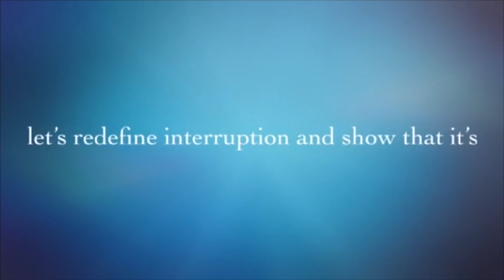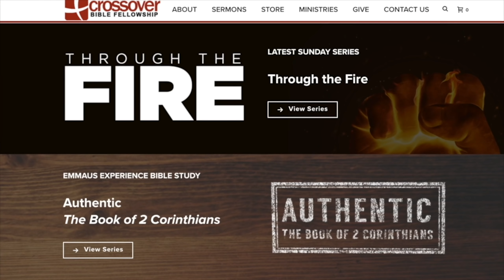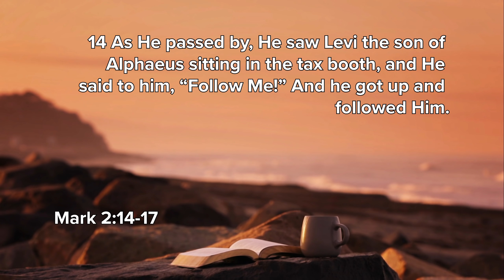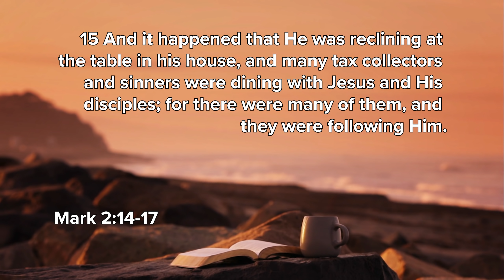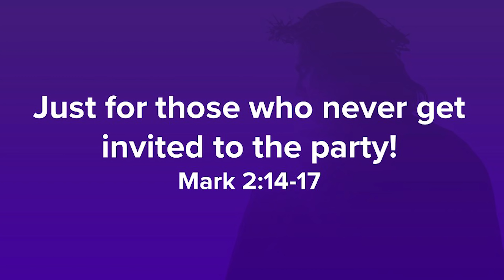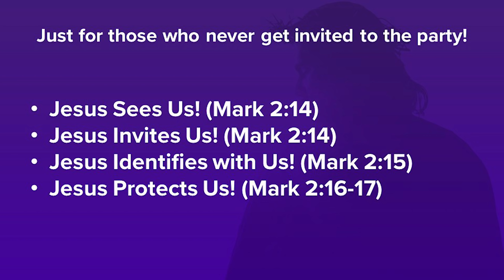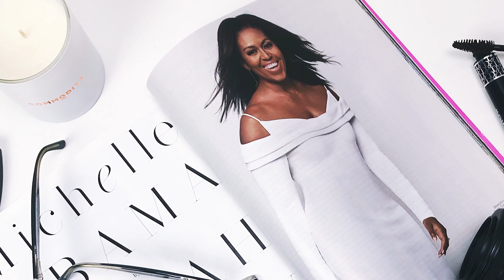Just For Those Who Never Get Invited to the Party - Just for You (Part 3)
6/5/2020
Mark 2:14-17
Just For Those Who Never Get Invited to the Party
Reggie Holiday